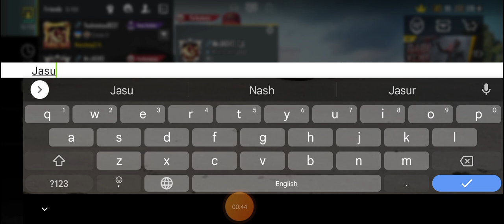Hech kim bilmaydigan narsani ko'rsatib o'tdim. Davay 20+ like yig'ib berilar🥺